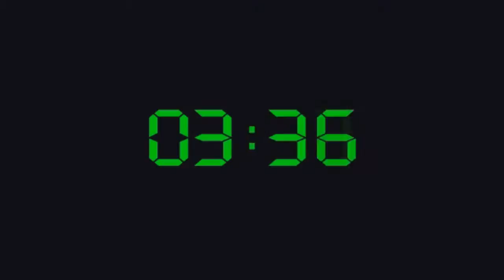Don't Look Back - MustaFAB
MustaFAB 2013